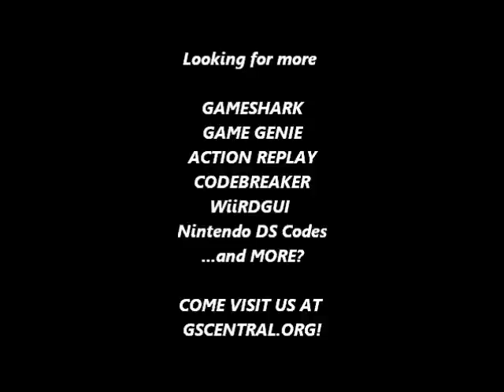GSCentral - X-Men - Reign of Apocalypse (AR GBA V3) - Play As Apocalypse